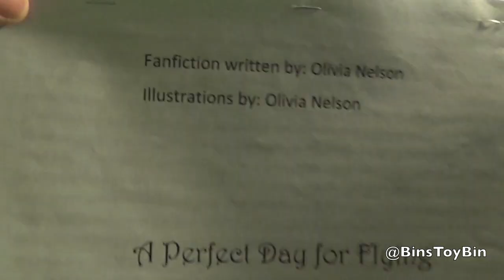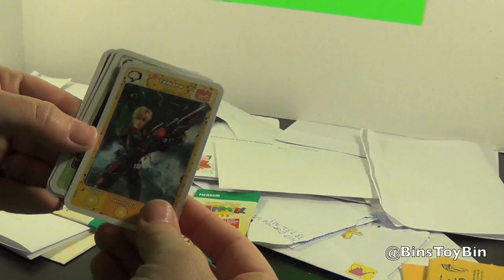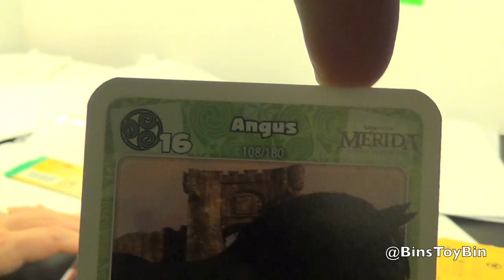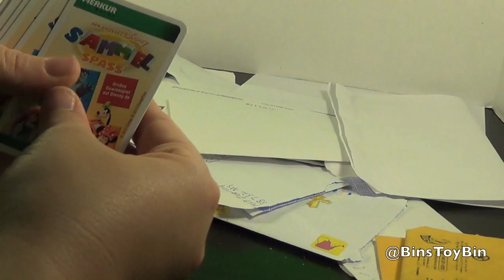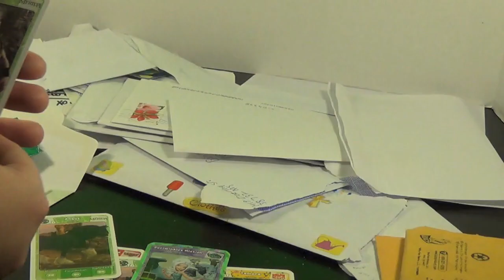FAN MAIL FRIDAY #3: MLP Storytime & Disney Cards from Austria! by Bin's Toy Bin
Derpy is back with another batch of Fan Mail for Fan Mail Friday!  This week we take a look at some artwork and read part of a My Little Pony story written by Olivia and we open up some Disney gaming/trading cards from Austria!

BinsToyBin.com